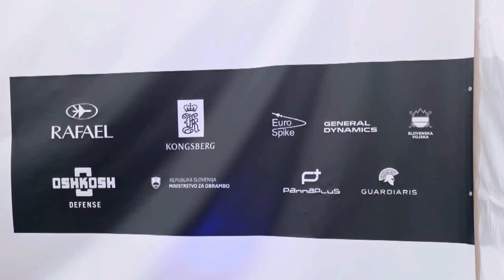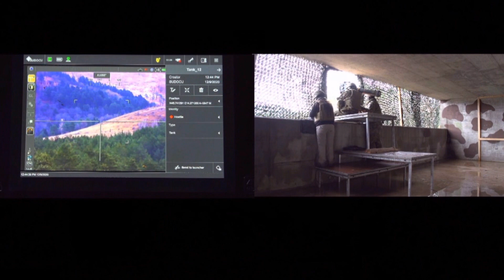Watch: RAFAEL's SPIKE LR missile successful firing from Slovenian Oshkosh JLTV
– The SAF (Slovenian Armed Forces) has completed a successful firing of SPIKE LR missiles in a demonstration that took place in Slovenia, December 2020, in front of representatives of the Ministry of Defence and members of the Slovenian Armed Forces.

During the demonstration, the Slovenian army also fired SPIKE missiles using the new dismounted digital SPIKE launcher ICLU, as part of ongoing transition in all SPIKE Missile user nations to new digital NCW-ready launchers and to 5th generation SPIKE LR2 missiles.

The successful live demo included firings of the 12.7mm gun and SPIKE LR missile from the KONGSBERG PROTECTOR Remote Weapon Station mounted on JLTV platform. The demo displayed the enhanced capabilities of the SPIKE launcher, as a force multiplier for the mobilized land forces, enabling precision strike against armored targets with improved precision at extended ranges and beyond-line-of-sight.

Similarly to all other SPIKE launchers, the integration of the SPIKE LR missile to the KONGSBERG PROTECTOR Remote Weapon Station includes a provision for SPIKE LR2, a fifth-generation multipurpose missile, equipped with improved engagement ranges of up to 5.5 km, with a reduced weight (13.4 kg), enhanced lethality, advanced target recognition and tracking, and a new third-party target allocation (network-enabled) enhancement with an embedded inertial measurement unit (IMU) assembly.

In October 2018, the Slovenia Ministry of Defense signed an inter-governmental Letter of Offer and Acceptance (LOA) with the U.S. Government for the purchase of 38 Joint Light Tactical Vehicles (JLTV) manufactured by Oshkosh Defense. Slovenia Armed Forces will receive the JLTVs in early 2021. Procurement of the JLTV supports the fulfillment of NATO’s capability goals for the Slovenian Armed Forces (SAF) and greatly increases SAF interoperability with US and regional allies currently operating JLTV. All 38  JLTV platforms will be equipped with Protector RWS.
Mr. Roman Palaria, director of marketing and business development at Rafael's Precision Tactical Weapon Systems directorate: "We sincerely thank the Slovenian Army, one of our longtime SPIKE users, for their devoted assistance in demonstrating SPIKE's capabilities, especially in these challenging times. "